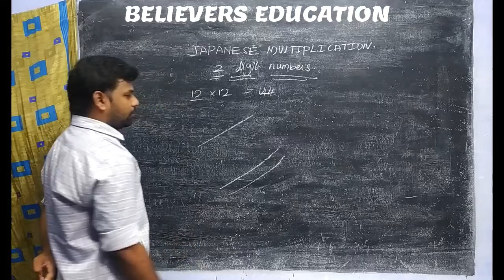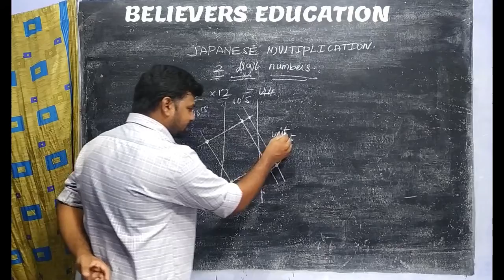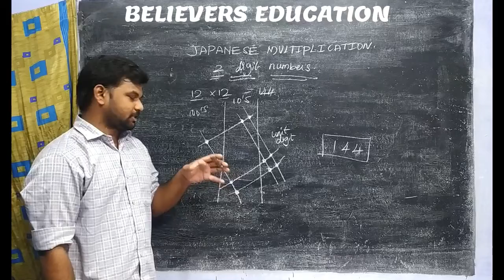Japanese multiplication with 2 digit number in Tamil | எளிதான வழியில் கணிதம் கற்கலாம் | Easy way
This video is about how to multiply 2 digit numbers with the help of Japanese multiplication, with a clear explanation,